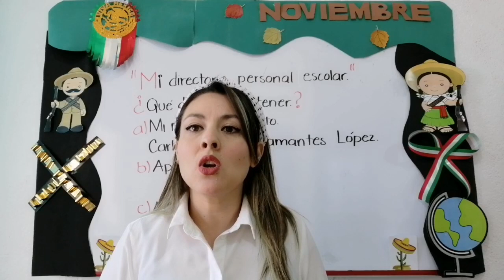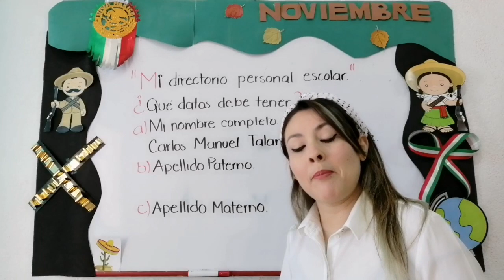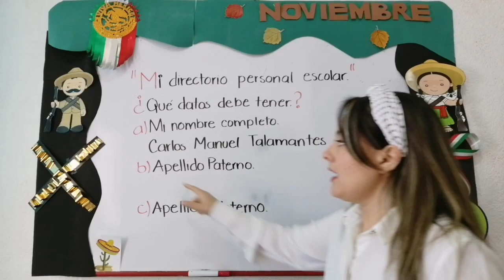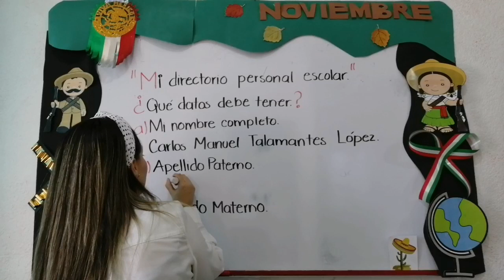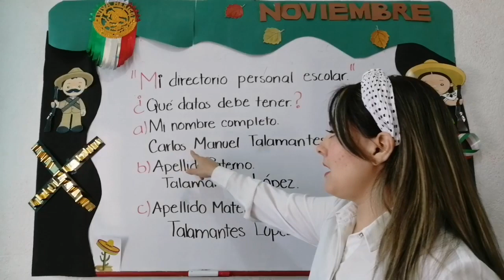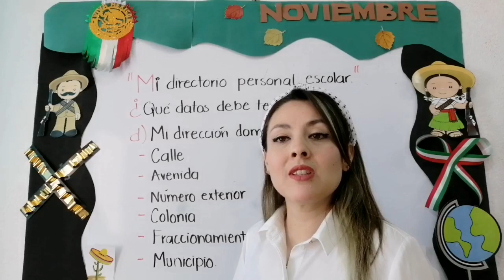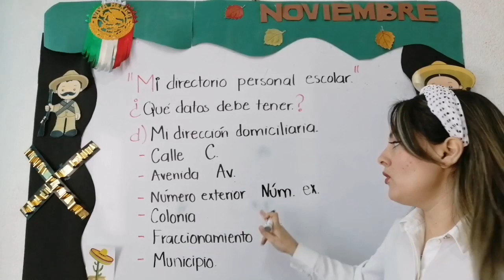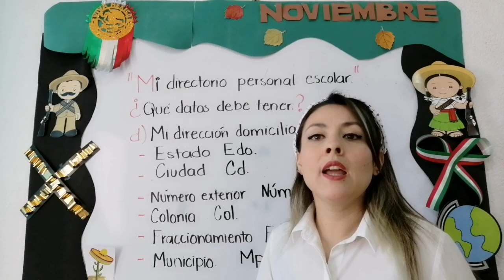*Mi directorio personal escolar* 1